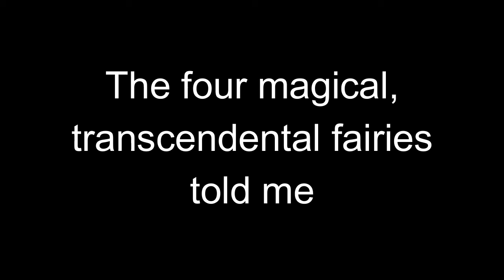Me Parodying the Presuppositional Approach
Christianity is false...because I presuppose it.

The magical transcendental fairies told me.